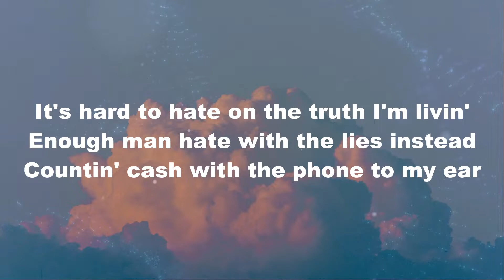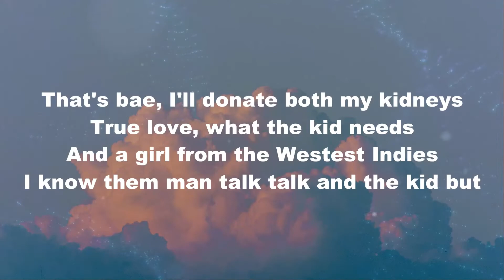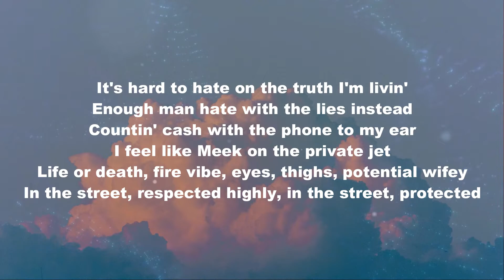Dave - Starlight (Lyrics)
🎧Starlight

Lyrics to ‘Starlight’ by Dave:

[Chorus]
I feel like Meek on the private jet
Life or death, fire vibe, eyes, thighs, potential wifey
In the street, respected highly, in the street, protected

[Verse 1]
Trust that Ps in the trap digustin'
Stick with the stick, PVA, PDA, kiss that in public
Elastic bands, plastic bags, queuin' the blue like cheese and onion
In Jamaica, quick vacation, travellin' my past time
'Nough pollution in the ends, I flew back Lyca, I wanna see star sign
Every train, skin tone, cinnamon, I think I found my princess
My imprint gonna still gonna impress

[Verse 2]
Any girl that I'm datin' knows, bags that I buy come filled with fifties
She a ten out of ten on a bad day, public affection, I tell her, "Come kiss me"
I'll put him down under, Sydney
I know them man talk talk and the kid but

[Verse 3]
In this world that I'm in, how you wanna take pics with the belts and the ring
But don't open the gym, 'nough girls datin' there biggest haters
How her a boyfriend don't want her to win, aight, rah
I want my girlfriend never wanna see me a good time out if she ain't there
Seein' them stars on her private story, I dust that chick, she got no grace
Body snatched, servicin' face
Hold my hand, personal trainer
Frequent flyer, bad, she tone and tan
Free my gang, O13's and O2O's